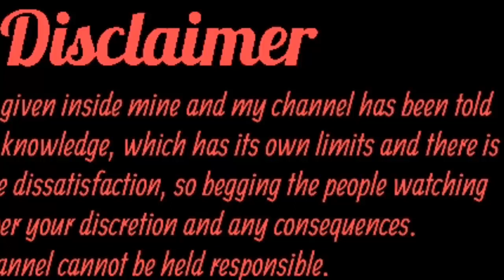Vaccinetor or sahayk को ये idea लगाना चाहिये इतनी फल आयेगा की आपने सोचा नही होगा rktull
पशु विभाग वैकेंसी
पशुवैक्सीनेटरभर्तीसहायक |नया अपडेट वैक्सीनेटर सहायक की |vaccinator vacancy up vaccinator sahayk

vaccinator vacancy
उत्तर प्रदेश बक्सीनेटर भर्ती
पशु विभाग बक्सीनेटर भर्ती
vaccinator helper
वैक्सीनेटर और सहायक भर्ती
ग्रामसभा भर्ती बक्सीनेटर
मवेशी वैक्सीनेटर भर्ती
टीका कर्मी वैक्सीनेटर भर्ती
वैक्सीनेटर सैलेरी
vaccinator helper vacancy 2020
पशु विभाग वैकेंसी